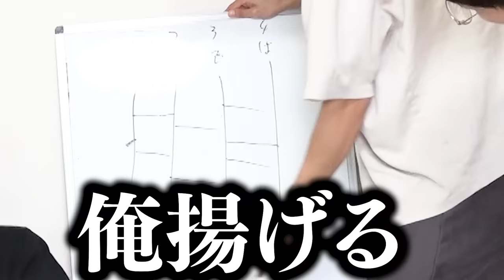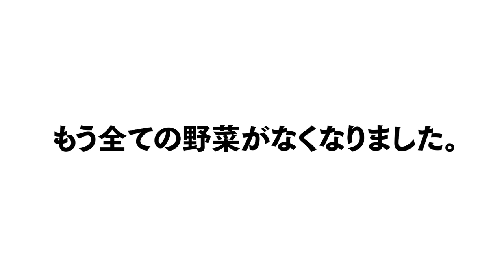【検証】煮る焼く蒸す揚げる。どの料理法が一番大食いできるか理系が検証しようではないか！！！！！